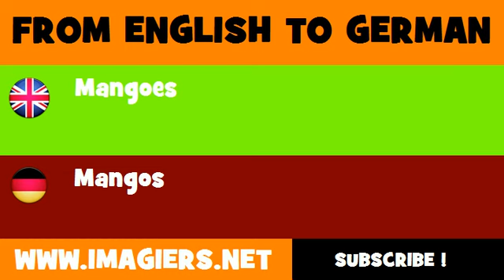DEUTSCH ENGLISCH = Mangos